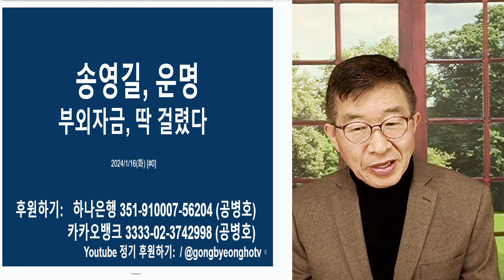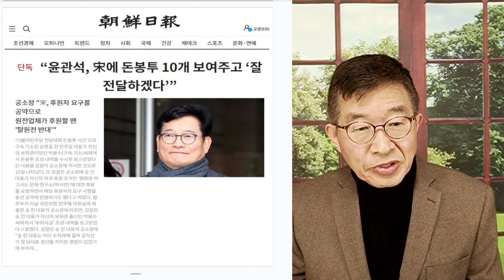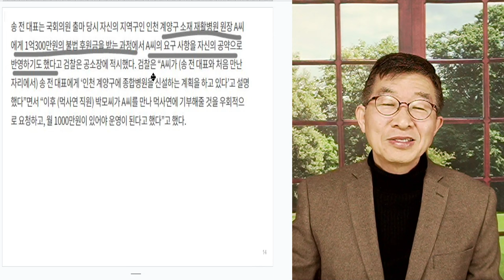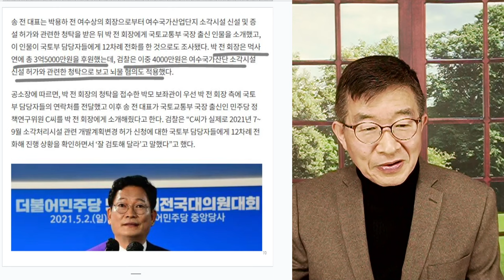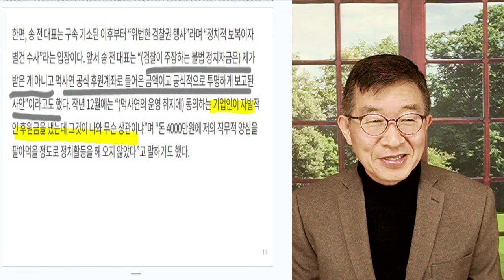송영길, 운명 / 부외자금, 딱 걸려들다 / 주변인들, 모두 다 불었다 [공병호TV]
Bitcoin : 3MTW849AkP2ftLeSK2teZHMmzLu7Z83s9U